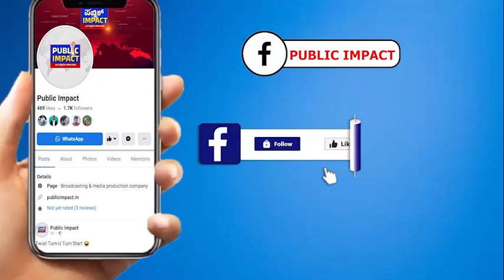ಕುಮಾರಸ್ವಾಮಿ ವಿರುದ್ಧ ಬಿಜೆಪಿ ಕಾರ್ಯಕರ್ತರ ರಣಕಹಳೆ|mudigere|mpkumarswamy|bjp|public impact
ಸ್ವಾಭಿಮಾನಿ ಪತ್ರಕರ್ತರ ಸಾರಥ್ಯದಲ್ಲಿ
U DIGITAL ಕೇಬಲ್ ನಲ್ಲಿ ಲಭ್ಯ
ಚಾನೆಲ್ ನಂಬರ್: 172